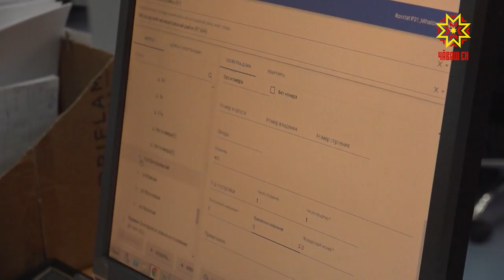Все документы в одной базе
Все документы в одной базе. В ближайшие 6 лет количество услуг, оказываемых гражданам республики в электронном формате, должно составить 90%.